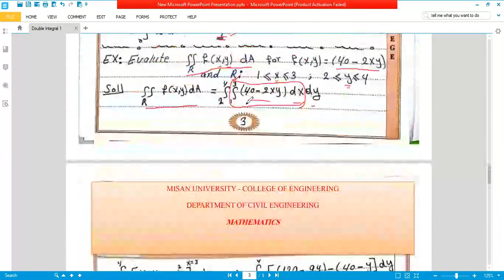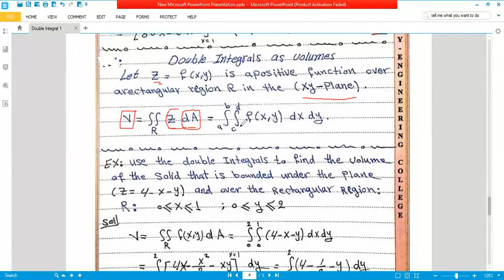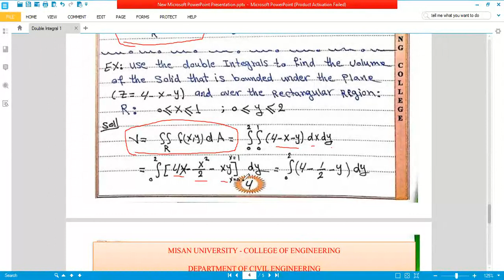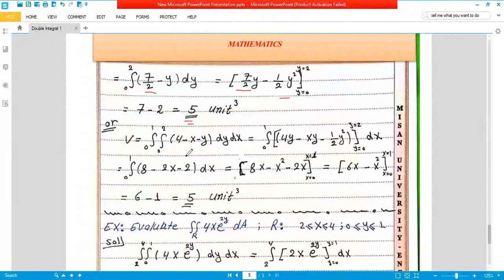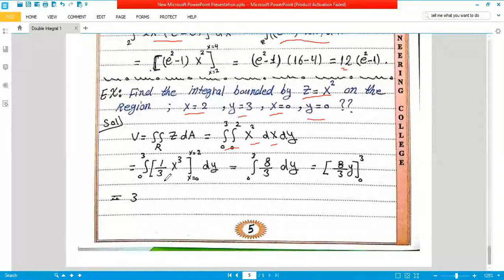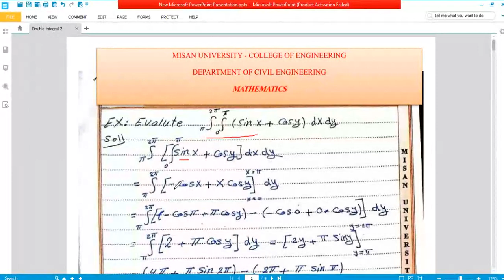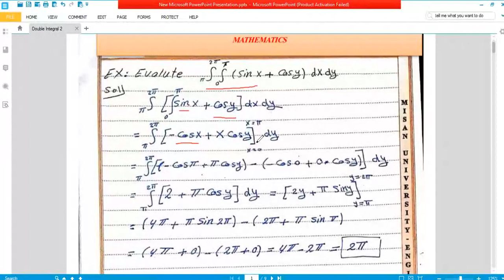المرحلة الثانية, الرياضيات, استاذ حيدر حسن, Lecture No 11